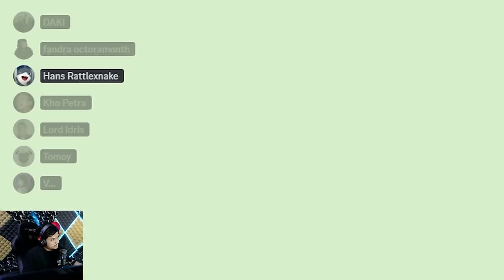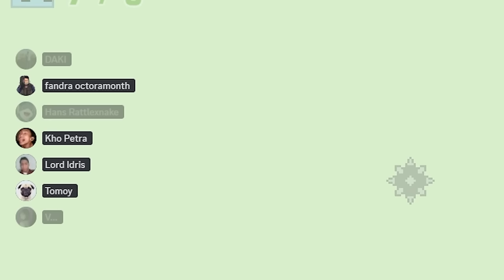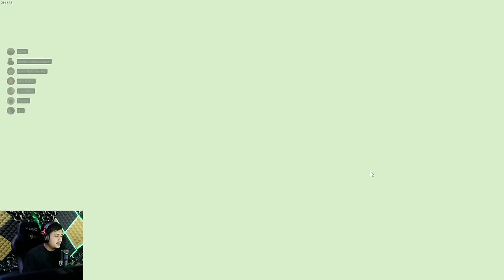JADI COACH KING IBLIS - Pico Park 2 #8